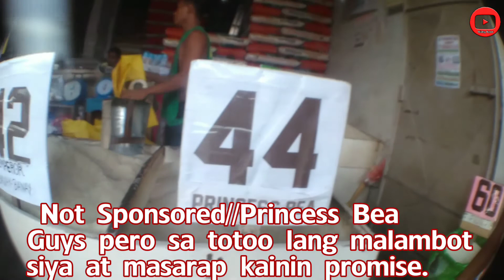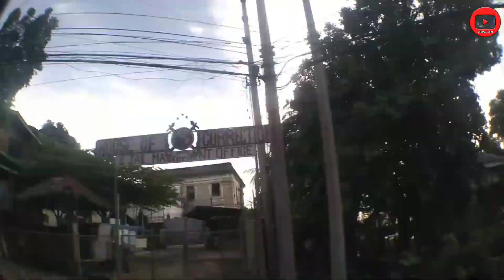First Time na Namalengke si Kulot sa Old Market Cotabato City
Sa Pag palengke ko ay May nakita akong Paso na Gawa sa Lumang Tuwalya at Pina tigas Gamit ang Purong Cemento ang mga malilikot na isipan ay maraming naiisip na paraan para May pagka kakitaan sa Panahon ng Covid19